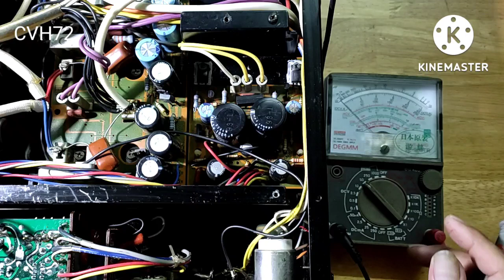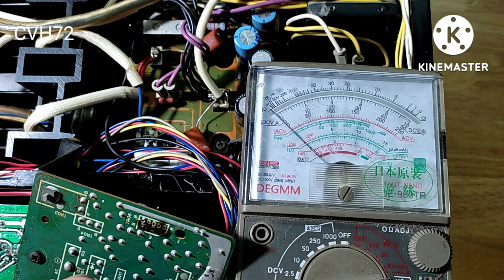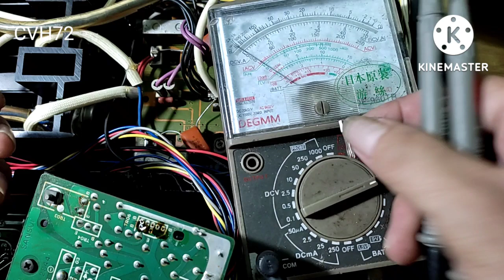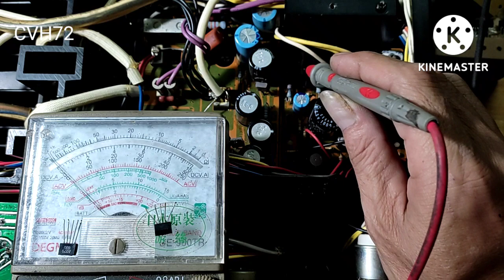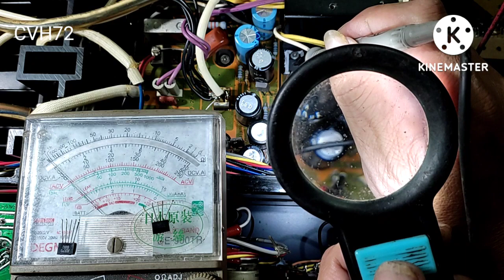Sửa amply nổ lẹt xẹt ở hai loa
Chia sẻ kinh nghiệm sửa chữa amply có tiếng lẹt xẹt ở loa